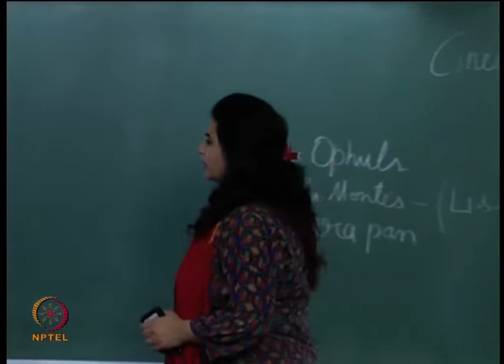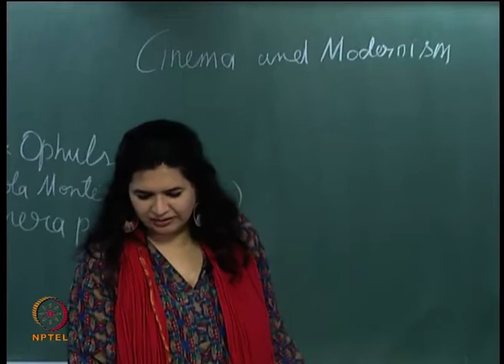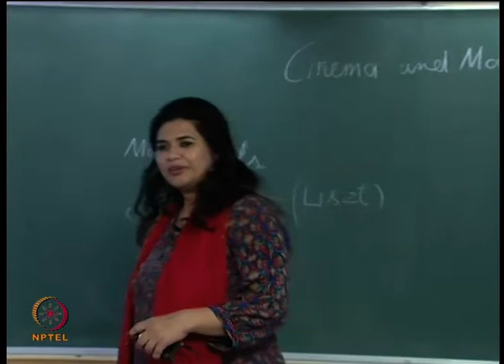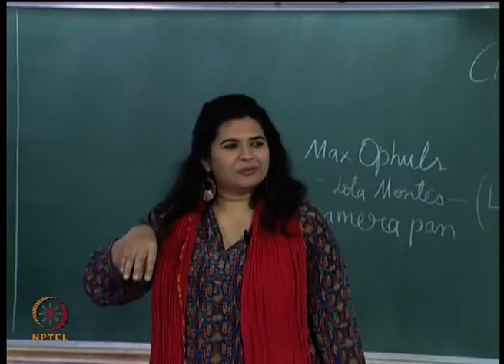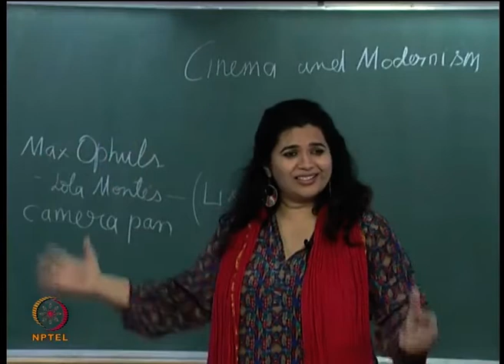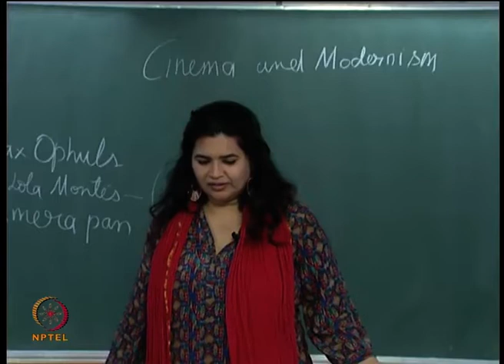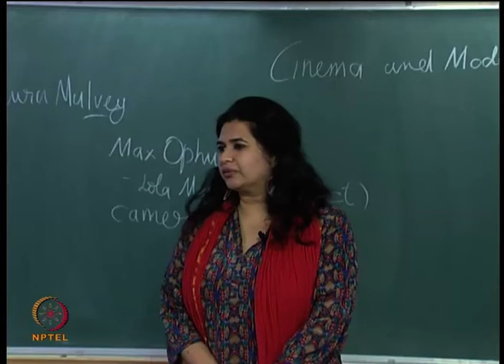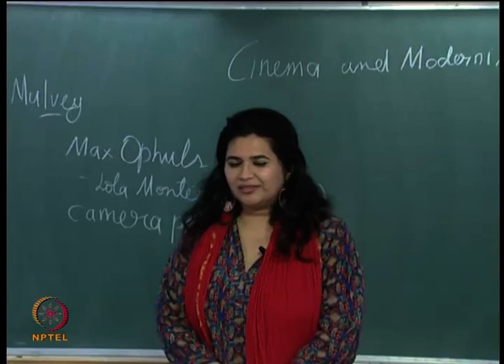mod05lec27-Cinema and Modernism - Part 3